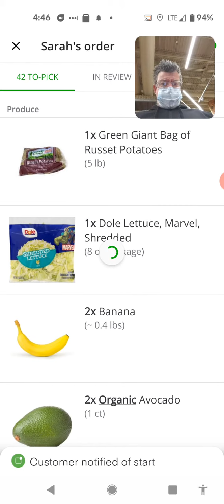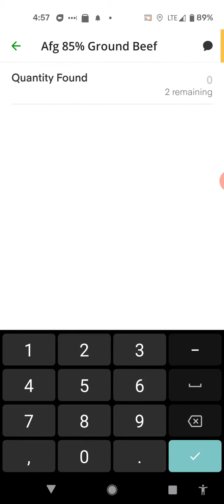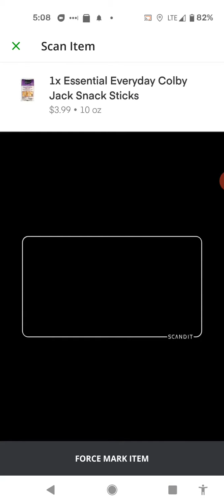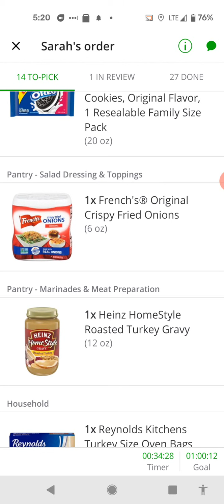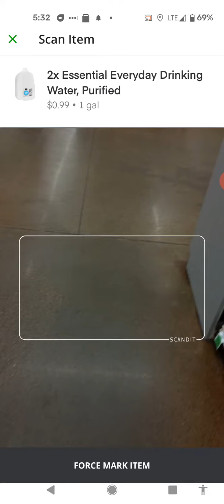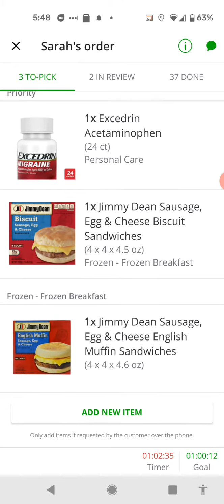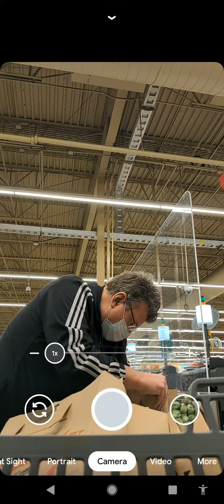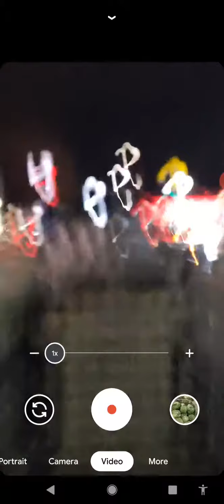November 21, 2020